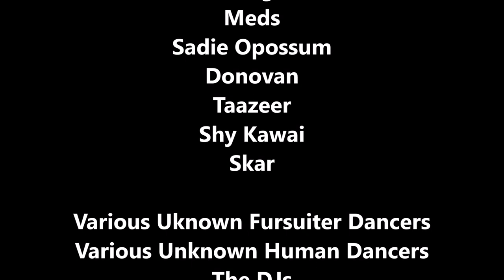MFM Dance Photos Video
Photos from the Mephit Furmeet 2018 dances set to music.